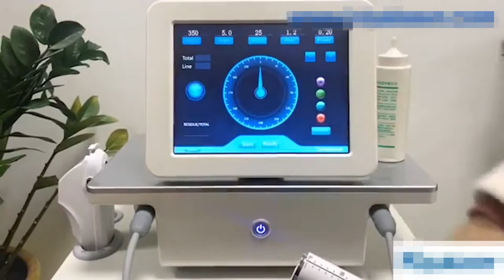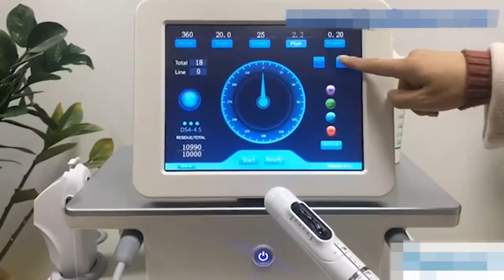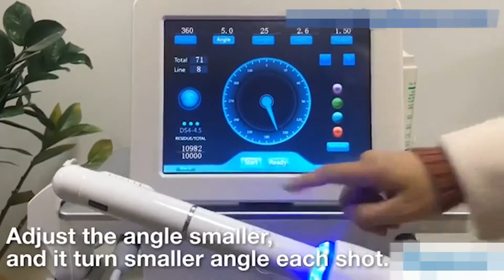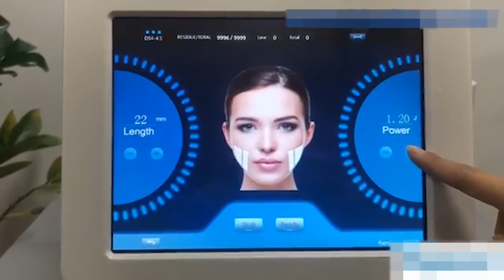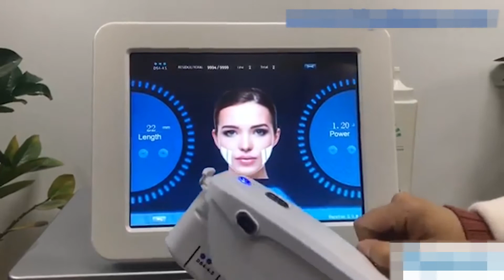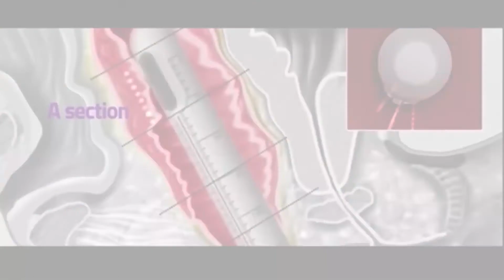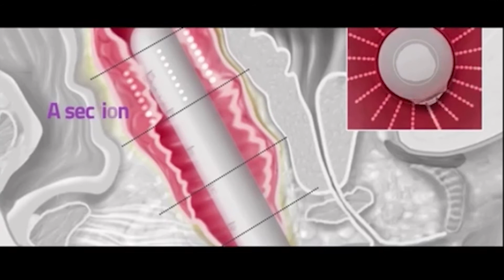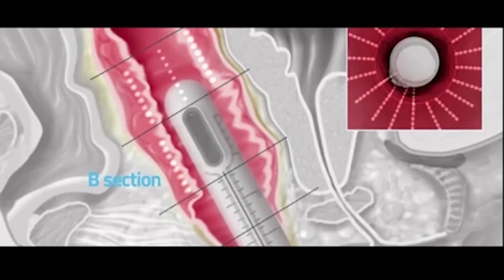Vaginal Tightening and private care machine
Vaginal Tightening and private care
Vaginal Tightening:
The Vagina Tightening System uses a noninvasive ultrasonic focusing technique to directly focus on the mucosal lamia and muscle layer. Using ultrasonic waves as the energy source and taking advantage of its penetration and facility, the system will send out ultrasonic energy focusing in the lamina propriety and muscle fiber layer in a predetermined depth. A higher intensity of ultrasonic region, called focus region, is formed. In 0.1 second, the temperature of the region can reach to above 65C, so the collagen is reorganized and the normal tissue outside the focal region is undamaged. Therefore, the desired depth layer can obtain the ideal effect of collagen contrition, reorganization and regeneration. Ultimately, the mysterious effect of vagina tightening is achieved.

Functions of high-intensity focused ultrasound Face:
Remove wrinkles on face
Lifting and tightening skin.
Improving skin elasticity and shaping contour.
Removing neck wrinkles, protecting neck aging. etc

For Body Slimming
Apply this machine, generate focused energy and go deeper into the cellulite to break cellulite.
It is an invasive, impressive and long- last effective treatment to reduce fat, especially for abdomen and thigh.
This machine targets at fat of 13mm (depth of penetration), heating up the fat tissue, combine with high energy and good penetration to resolve the fat.